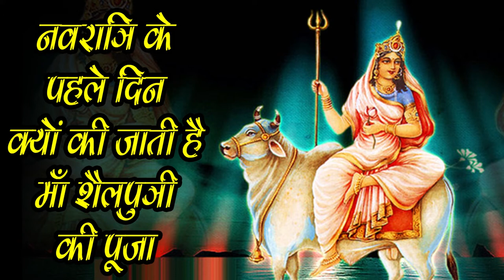कैसे करे माँ शैलपुत्री को प्रसन || navratri 2018 || shailputri mata pooja